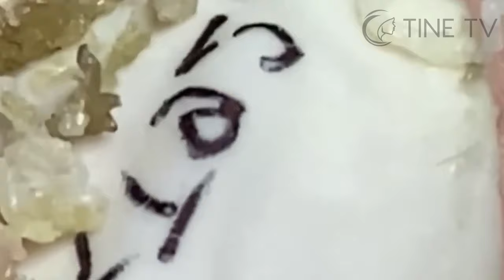ميع وتنظيف الجلد الطبيعي المدو SM225